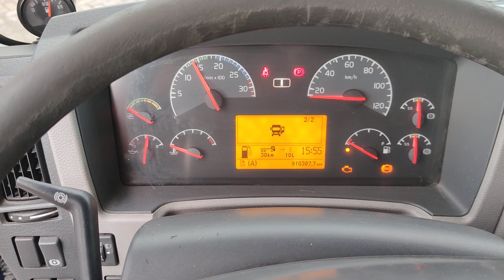V552 - Volvo FE 6X2R